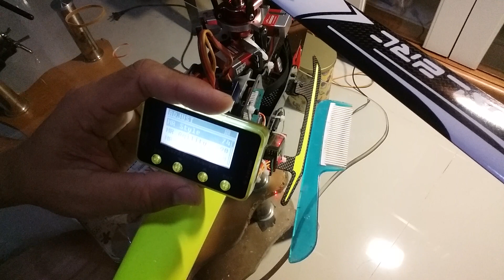Helicopter devil 380 cardset k bar สนใจติดต่อตัวแทนจำหน่ายเอกสายหมุน 0827467670